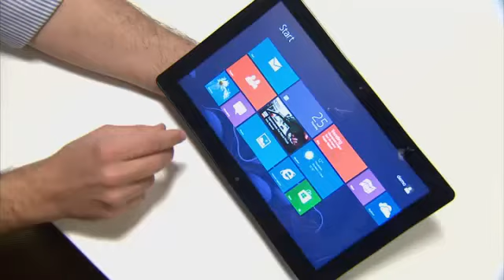Microsoft Update Tackles Windows 8 Gripes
Microsoft is to roll out an update to its Windows 8 operating system by the end of the year in the hope of reversing waning interest.

Provisionally codenamed Windows Blue, details of the update will be released in the next few weeks.

Windows 8 is the first Microsoft operating system primarily designed for touch commands, but it has failed to capture consumers' imaginations or make a dent in a tablet market dominated by Apple and Samsung.

Microsoft has sold 100 million Windows 8 licences in the six months since it launched, which is roughly in line with the previous version.

Windows 7 went on to hit 240 million sales in its first year, but this is a figure Windows 8 is not expected to match.

Microsoft hopes to combat falling interest with a substantial update to make it easier to use as well as being compatible with smaller tablets.

Research firm International Data said Windows 8 contributed to a 14% decline in worldwide PC sales during the first three months of the year - the biggest year-on-year drop ever.

Meanwhile, sales of smartphones and tablet computers are booming.

Tami Reller, Windows marketing and financial chief, said Microsoft still realised changes were needed to make Windows 8 easier to navigate and capable of taking full advantage of the technology improvements that have come out since October.

"Are there things that we can do to improve the experience? Absolutely," Reller said "There is a learning curve (to Windows 8) and we can work to address that."

Ms Reller said more details about Windows Blue would be released before Microsoft holds a developers conference in San Francisco in late June.

Some of Blue's features are expected to be previewed at that conference.

Ms Reller did not say whether the Blue update would restore the start button, the lack of which has been a common complaint.

But she said Microsoft would pay more attention to helping customers adapt.

"We've considered a lot of different scenarios to help traditional PC users move forward as well as making usability that much better on all devices," she added.